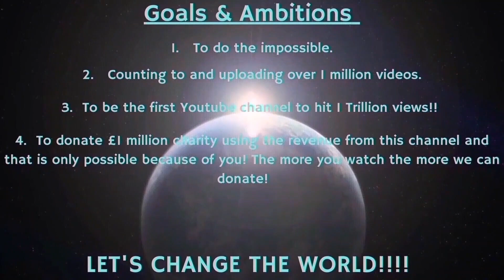Counting to ONE MILLION!!, This is Number 96,868